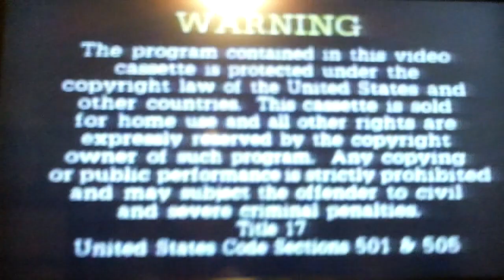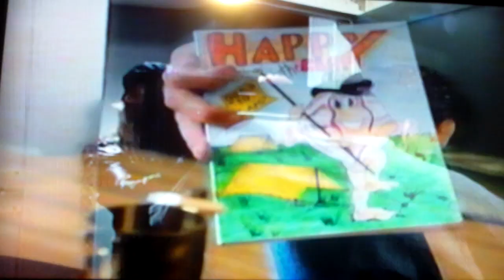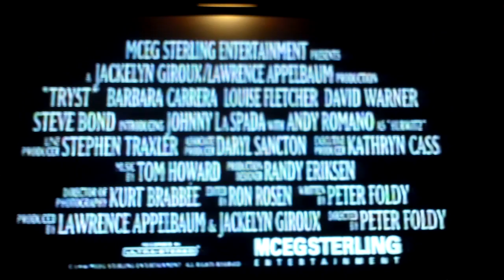Opening To Dead On Sight 1994 VHS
Here's the opening for the 1994 VHS of Dead On Sight
1 Summa Video Logo
2 Warning Screen
3 Partnership For A Drug-Free America PSA
4 Coming Soon From Summa Video Screen
5 High Sprung Trailer
6 Tryst Trailer
7 MCEG/Sterling Entertainment Logo
8 Start Of The Film